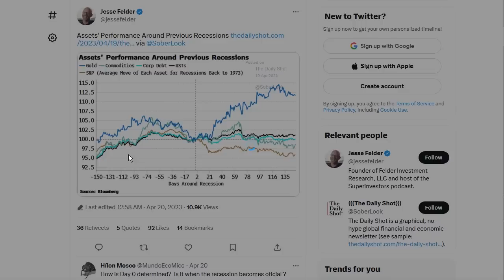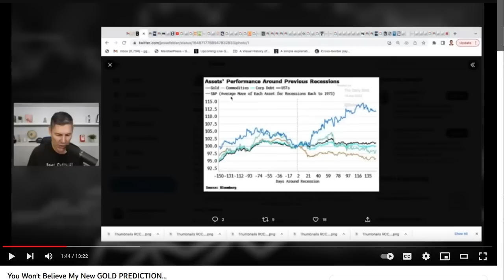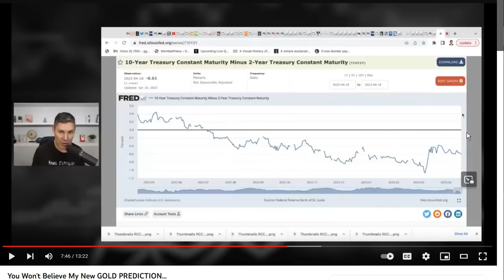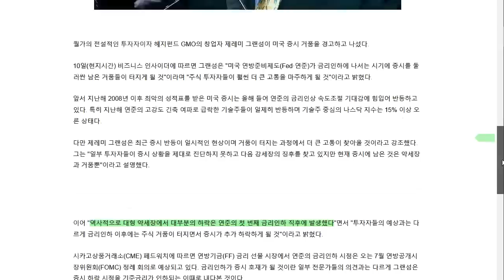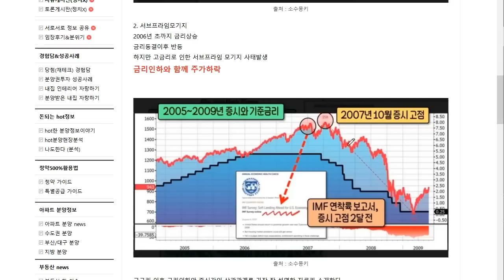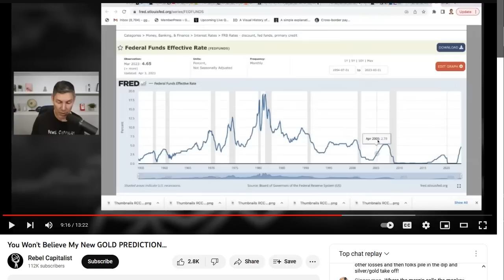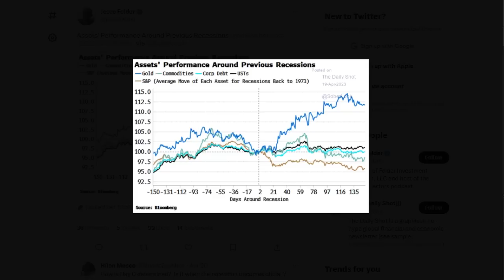특별영상) 비트코인 반감기 전 최적의 매수 타이밍은?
내 자산을 안전히. 디센트 암호화폐 지갑  할인 링크

BTC: 1E8zit1Zkhx5DFEVfDAxqCFG4vw29mNjC4

ETH: 0x1cbc9f621e288584b5e8f8a01e62c71752a40406

USDT(TRC20) : TGAQ6KEBks5ETChnrWvqPGrDMVhMmqTBPu